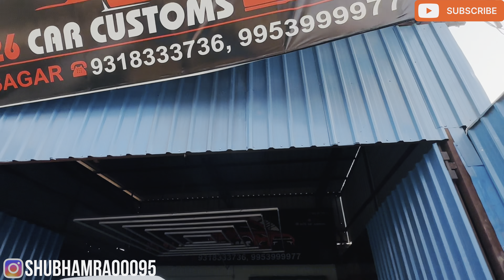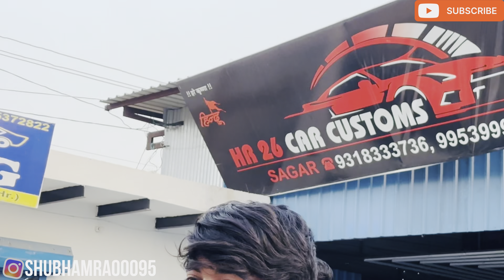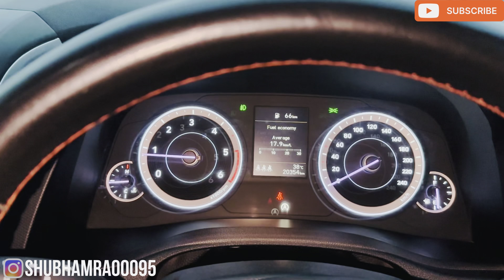Modified Cars🤗 | Polo Stage 2 Tune🤯 | Exhaust | Creta Allow | Z Black | Shubhamrao0095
Toh bhai poori video dekhna end tak or comment krna kesi lagi video

Modified Cars | Polo Stage 2 Tune | Exhaust | Z Black Creta | Full Modified Creta